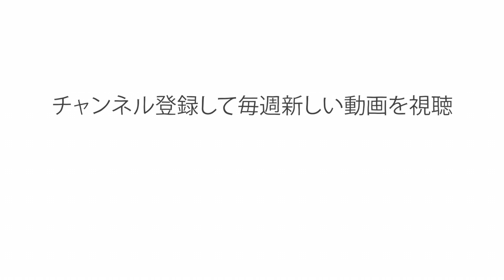マリーの部屋 哲学的思考実験 - エレノア・ネルセン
想像してみてください。ある神経科学者は、白と黒しか見たことがありません。しかし、彼女は色覚のエキスパートであり、その物理学的、生物学的な仕組みをすべて理解しています。ある日、彼女が色を見たとしたら、彼女はそこから新しい何かを学ぶのでしょうか？ 彼女の色に関する知識を超える何かがあるのでしょうか？ この思考実験が私たちに教えてくれる「体験」について、エレノア・ネルセンが説明します。

Eleanor Nelsen によるレッスン、Maxime Dupuy 監督。